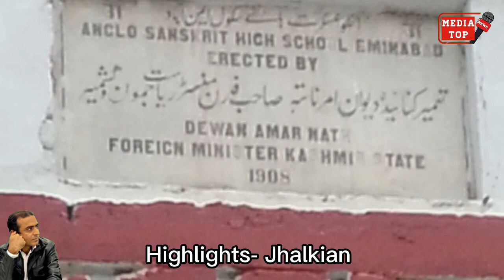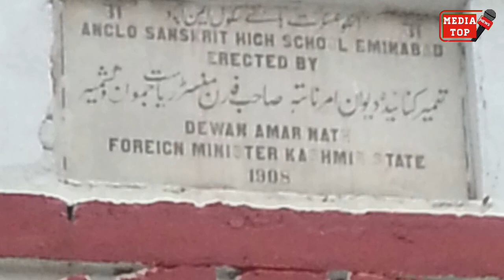Ameer Hindu Dewan Family ki Pakistan main barbaad Havelian aur 1947 ka Samaan || Dewan of Emanabad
Emanabad is a very Historic town of District Gujranwala Pakistan. Before partition 1947 Many Rich Dewan Hindu used to live here and they ruled Stat Jammu with major and important Designation. In this video team MediaTop showed some old Houses wich Called Haveli, in recent condition after 1947 when the owners of these properties left Pakistan forever and settled in India.